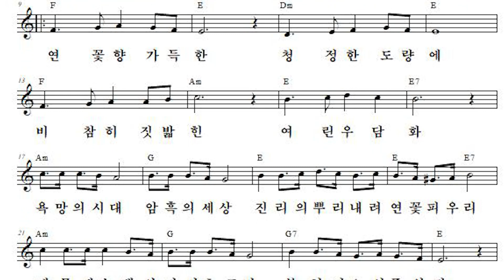[찬불가] 시방의 이치 (작사 작곡 추현철) 10.27 법난을 추모하며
10.27 법난에 관한 글을 읽다가
주체할 수 없는 화에 노래를 적었습니다.
부르다 수정하고 편집하다 수정하고
헌데 들으면 들을수록 어디서 들어 본듯한~
비슷한 곡이 있다면 댓글에 적어주세요

집에서 편하게 있다가 영상을 찍어서
복장이 노래와는 어울리지 않네요 ^^;;;